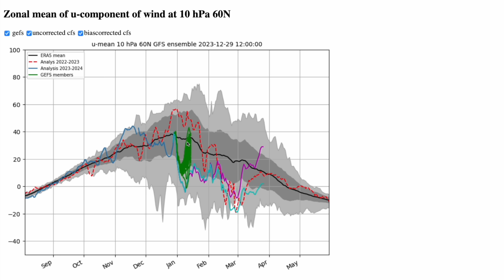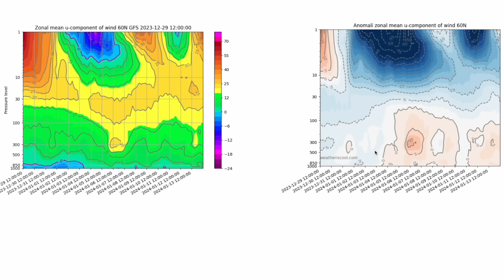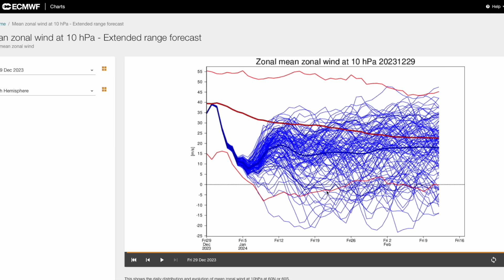Latest on Incoming Sudden Stratospheric Warming! 30th December 2023